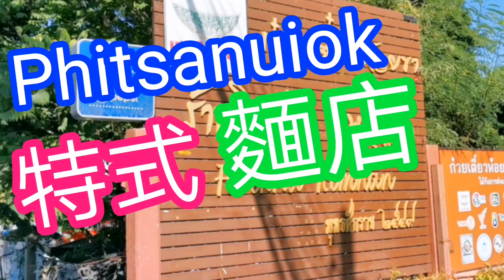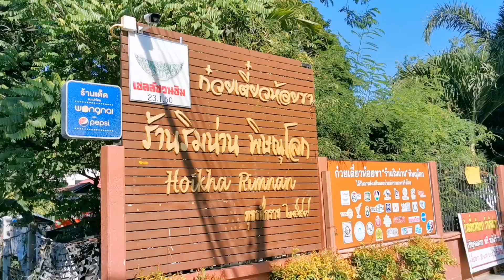Phitsanuiok😍彭世洛府呢間麵店好正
佢整間麵店都係木做
就算大熱天時都唔會熱
就係成功佛廟後面
有機會大家黎呢個城市一定要黎啊